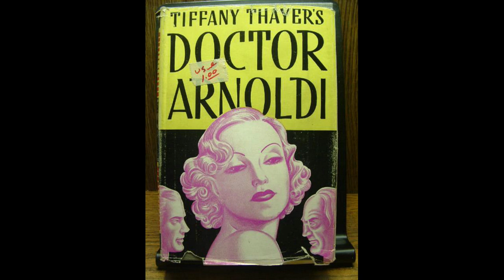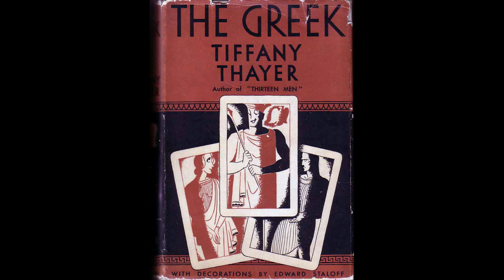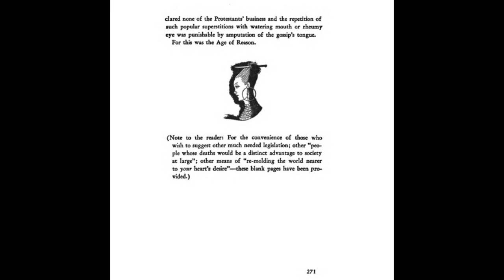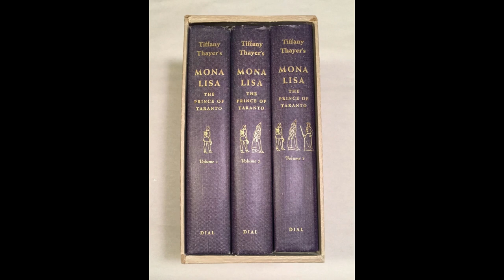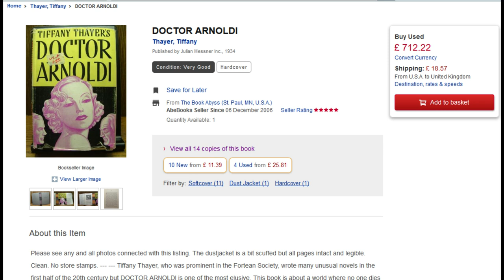The Weird and the Wonderful Episode I: Tiffany Thayer (Doctor Arnoldi & The Greek)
Exploring the odd creations of Tiffany Thayer (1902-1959), slightly infamous writer mainly publishing in the 1930's. A first part of a series focusing on the works of writers which fall into the category of Weird Fiction, the Supernatural broadly speaking, horror often enough and something in between whenever the need arises.

I'm a little annoyed I never put in F. Scott Fitzgerald's assesment of Thayer's work ("Curious children nosed at the slime of Mr. Tiffany Thayer in the drug-store libraries.") into the video, even in the added improvised bits, but I simply forgot and this video editing software is new and I'm still getting the hang of it.

Also I am aware of a bit of a pause around the 9 minute mark but I was unable to figure out exactly how to excise it in this software at the time of editing.

Any suggestions are welcome but depend on me having read the books in question.

The images come from The Passing Tramp blog, The Counter-Currents Publishing website, The Ullage Group, Fantasy and Science Fiction Magazine, Ebay, Abebooks, Wikipedia and IMDB and are used in fair use for illustrative purposes. Any additional rights holder of the images used will be included in this list of acknowledgements, should I have left any out by accident.